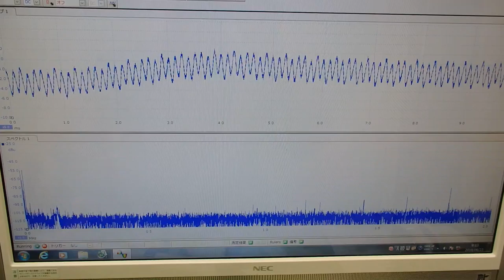音と超音波の組み合わせを利用した超音波制御技術 ultrasonic-labo